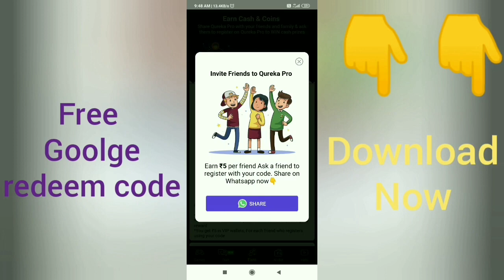Upcoming Weapon Royale, New Magic Cube Bundle, 90% Discount In Free Fire || Store Gaming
Upcoming Weapon Royale, New Magic Cube, 90% Discount In Free Fire || Store Gaming

My New YouTube Channel Support Guys

REFER CODE.. FC674152

2.Paytm money.app .Games khelo aur paise jeeto. Referral link se sign up karo aur pao ₹5.

3, Free Elite Paas App. Play Big Cash the best earning game of 2020.

4. Free Diamonds App... Join me on WinZO Gold and play 25+ games. Bharat ka Apna Game. to claim your bumper cash bonus! Earn up to Rs. 222 per referral!